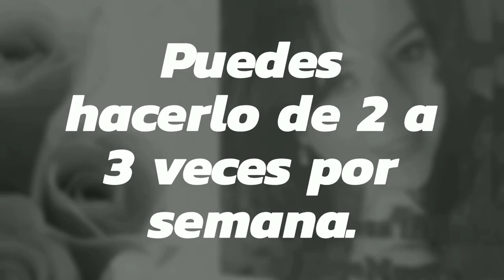Excelente tip para tu cabello con agua de rosas.